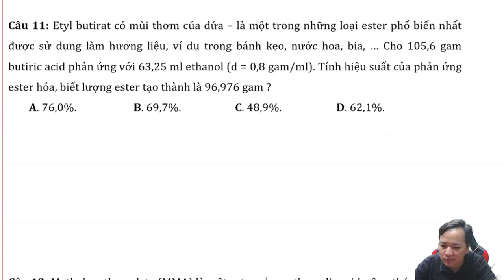Ethyl butirat có mùi thơm của dứa - là một trong những loại ester phổ biến nhất được sử dụng làm